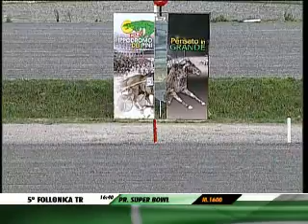18/03/2013, Follonica Trotto, Premio Super Bowl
1. NAPOLEONE LANS (DI NICOLA MARCELLO), 2. LINDY'S NORD FRO (SHMIDRA A.), 3. O'NEIL GRIF (ESPOSITO FED), 99. OLD FASHION CLUB (BALDI EDOARDO), 99. OTERO CAF (CASILLO GENNARO), 99. OSSIMORO JET (CAPANNA MANLIO), 99. OBAMA DI CELO (ESPOSITO AND.), 99. MASTERPIECE IC (RENZULLI BARBARA)